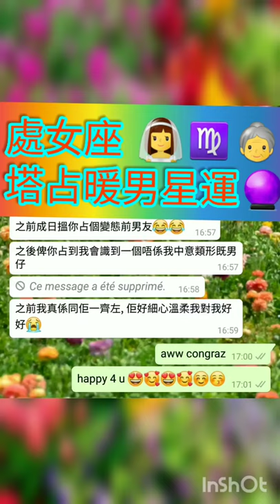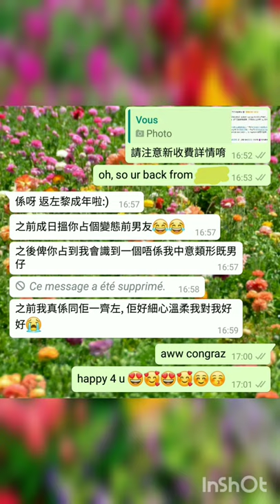塔占暖男星座運勢 ⭐處女座⭐ 12/12 - 25/12